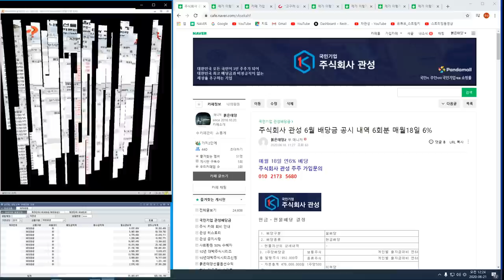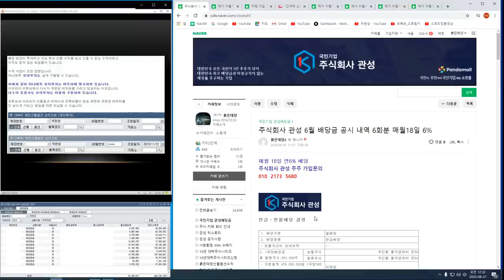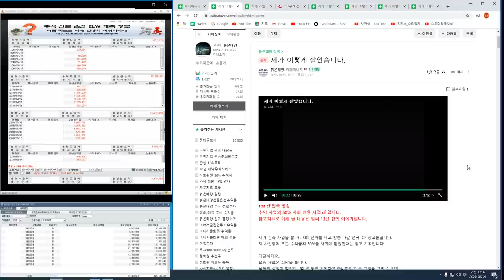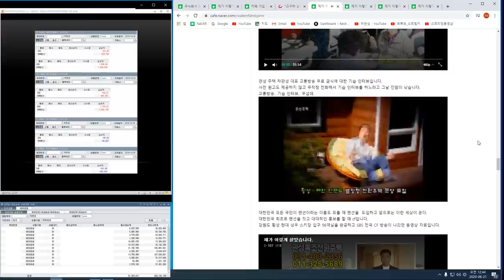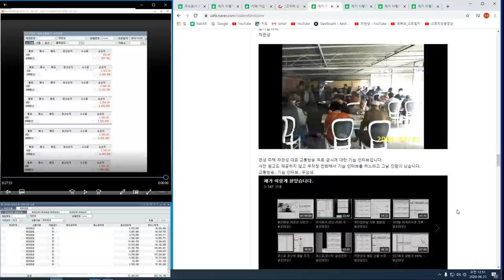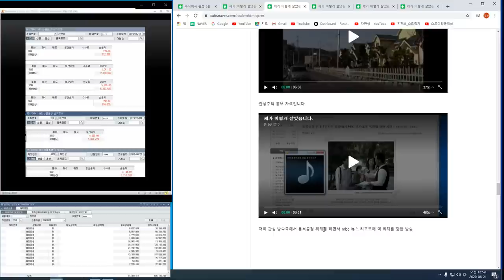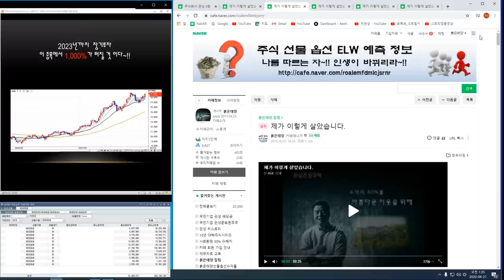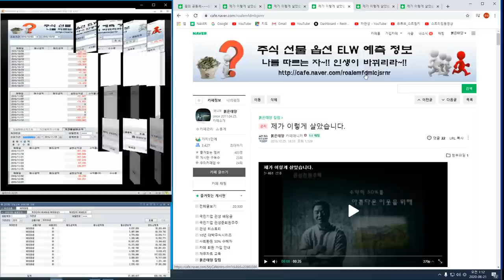매월 18일 연8% 배당 국민기업 관성/제가 이렇게 살았습니다~!! 하도 사기꾼 아니면 교주라고 생각하는 사람이 많아서 살아온 이야기 첨부합니다.